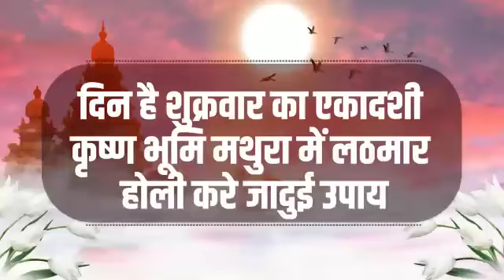@लठमार होली करे जादुई उपाय !!!